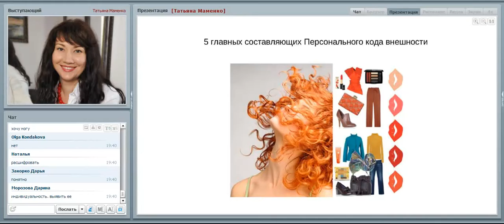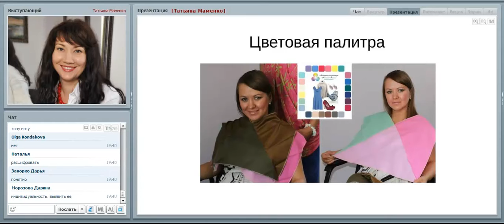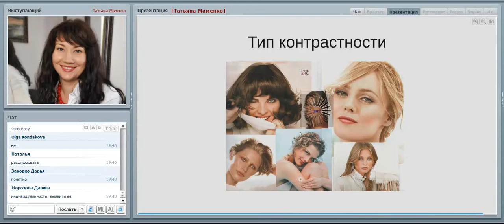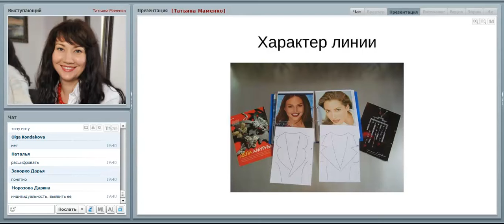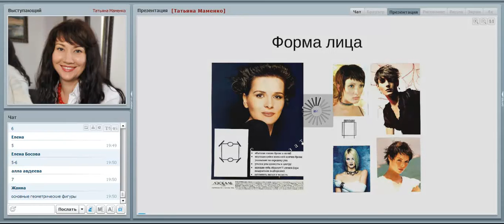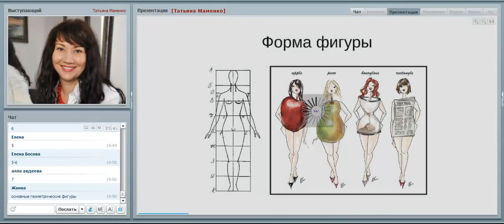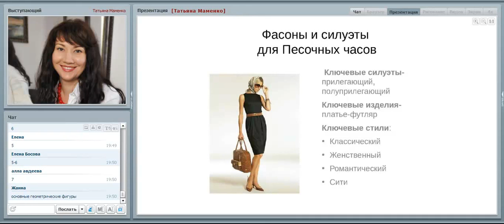Видео 5. Персональный код внешности. Советы стилиста / Имидж-тренер Татьяна Маменко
🔴Все женщины прекрасны. И внешность каждой из нас содержит свои достоинства и недостатки. Умеете ли вы грамотно распоряжаться своими возможностями? Как сделать образ стильным и незабываемым? Узнайте, что нужно изменить в вашем стиле, чтобы сделать его безупречным.
Вы прекрасны от природы, но профессионал поможет в полную силу раскрыть вашу красоту. Каким-то волшебным образом правильная линия, форма силуэта, фактура, принт и многие другие важные элементы образа преображают вас!

Смотрите наш вебинар «Секреты создания стиля» и вы найдете ответы на интересующие вас вопросы.